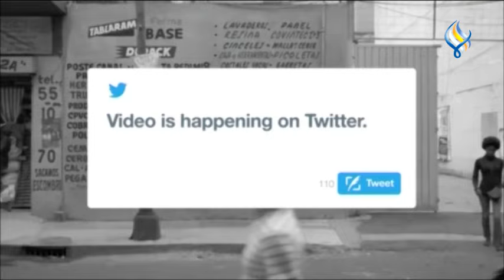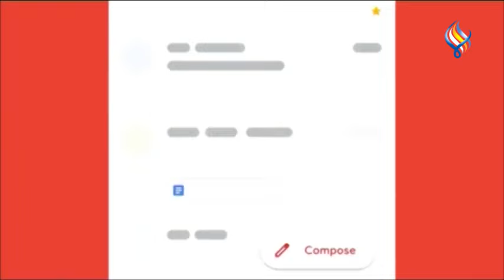قناة سما الفضائية : لوغ ان 15-11-2023